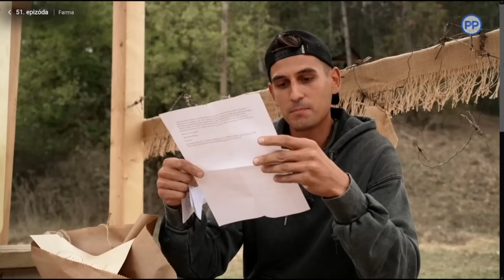Farma 16 E51 Týždeň v pároch! Klára je opäť terčom!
COPYRIGHT INFORMATION !